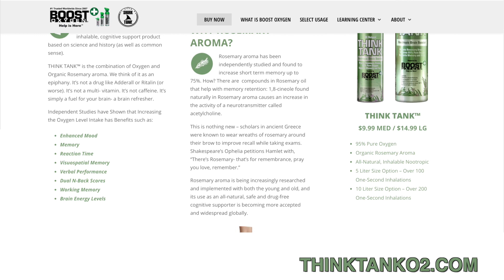The Benefits Of Rosemary In THINK TANK nootropic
Why do we use Rosemary aromatherapy in THINK TANK nootropic? In this video, we explain the benefits of Rosemary.

Think Tank is an all-natural brain booster powered by Boost Oxygen! 95% pure oxygen with organic rosemary aroma for memory and focus!

Learn more about Boost Oxygen and our portable 95% pure oxygen products for all-natural and healthy respiratory support!

Boost Oxygen 95% Pure Oxygen products -

Watch Boost Oxygen on ABC’s Shark Tank (Season 11, Episode 2)